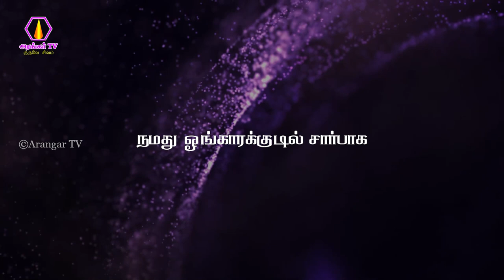Thuraiyur Perumal Hills Annathanam | 12.03.2023 | துறையூர் பெருமாள்மலை அன்னதானம் | arangartv